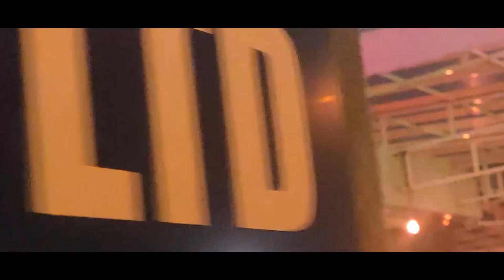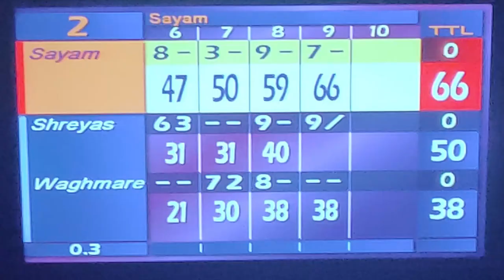The Bowling Challenge Vlog | Chain brOs